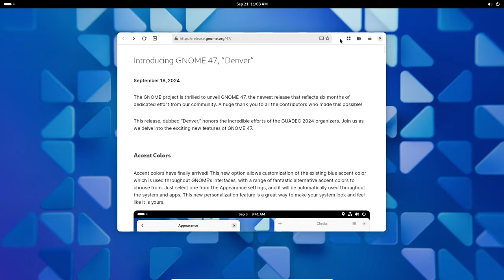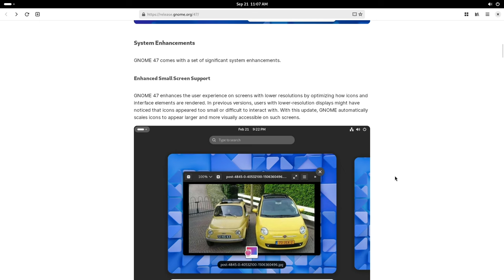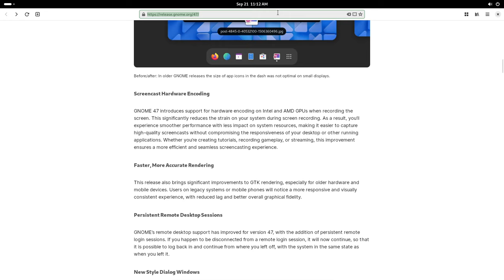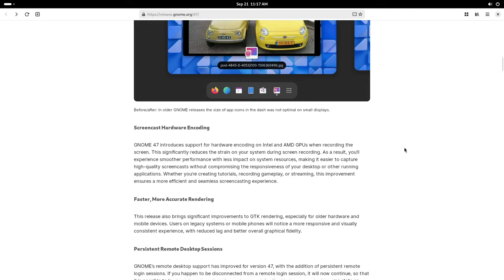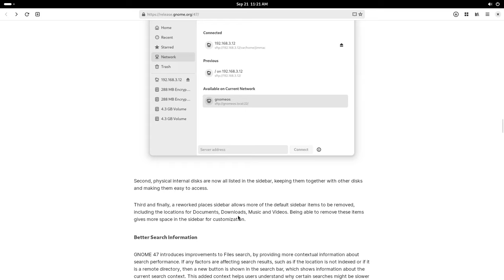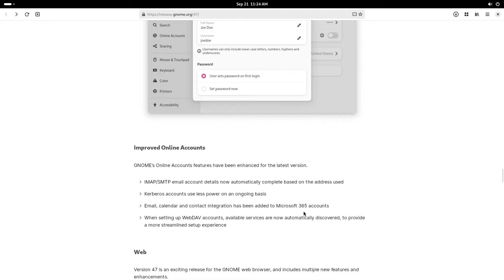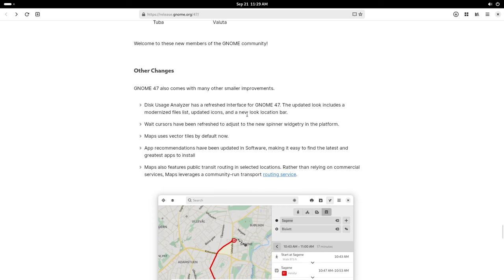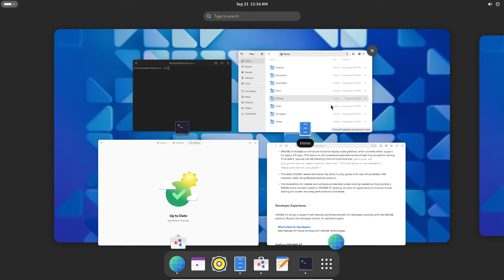¡GNOME 47 ya está aquí!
¡GNOME 47 ha llegado! Descubre todas las novedades que trae esta nueva versión de este popular de entorno de escritorio. Nuevas características, mejoras de rendimiento y un diseño más integrado ¡No te lo pierdas!

Puntos claves

🖌️ Color principal o destacado:  Esta nueva opción permite personalizar el color de acento con una variedad colores alternativos a la opción tradicional azul.
📱 Mejora en pantallas: Iconos más visibles en dispositivos de baja resolución.
🎥 Grabador de video: Mejoras en rendimiento y opciones de grabación.
🌐 Sesiones remotas: Ahora son persistentes, manteniendo el estado tras desconexiones.
📚 Nuevas aplicaciones: Se incluyen herramientas útiles como: Binary,  Tuba, Valuta entre otras.
⚙️ Mejoras de rendimiento: Más rápido y preciso en hardware antiguo.

Cuéntanos en los comentarios qué es lo que más te emociona de GNOME 47.

🌐 ¡Vamos a descubrirlo juntos!